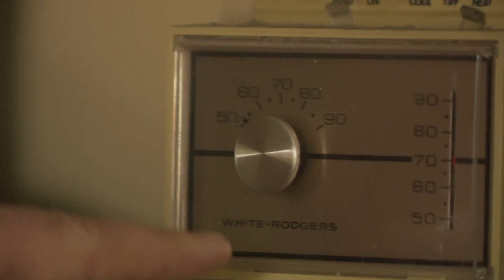Louisville residents struggle without power days after storm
Neighbors say it's hard to not notice lights coming from homes across the street, which have either regained power or didn't lose it in the first place.